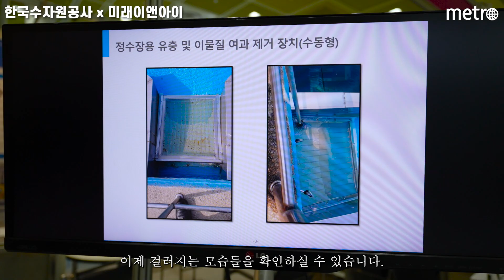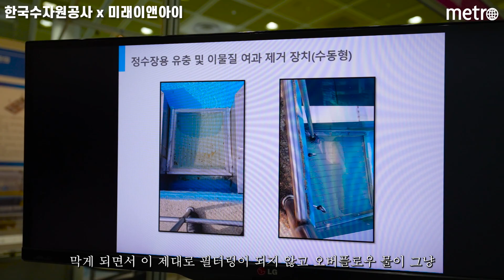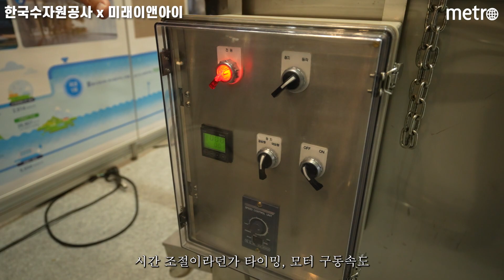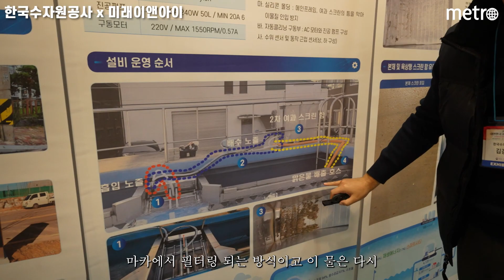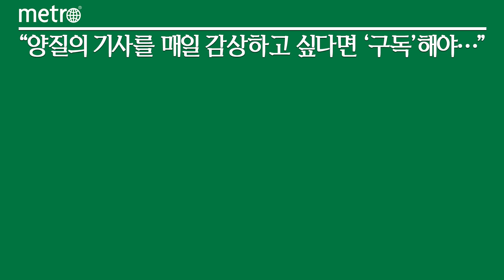[메트로신문] 유충 잡는 K-water 자동화 기술 미래이앤아이 김경용 대리